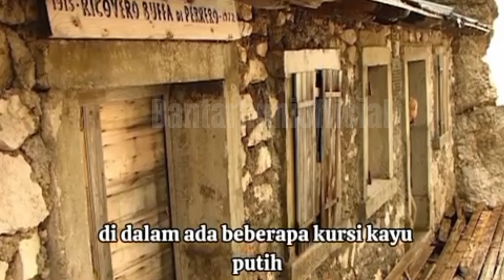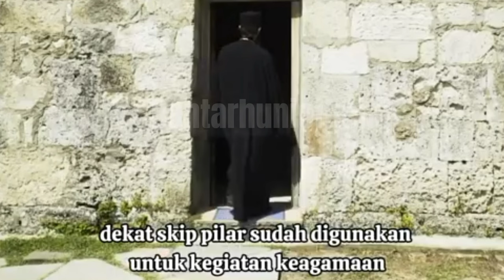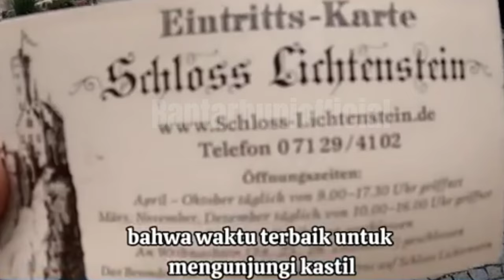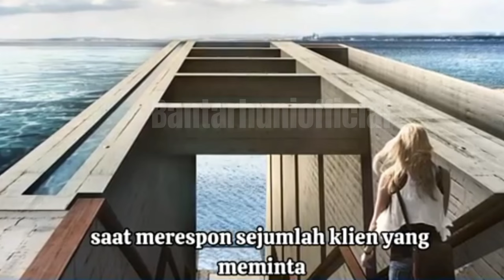Bertaruh Nyawa Tinggal di Tebing Jurang! Inilah Tempat2 Paling Aneh Dijadikan Rumah